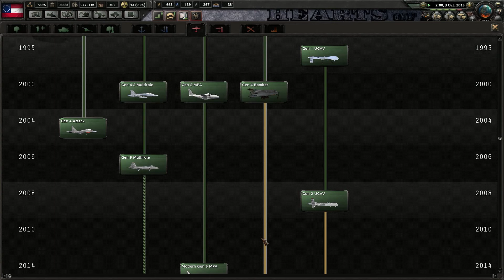Heart of Iron 4 - Millennium Dawn: Estados Confederados #17 "La Union Europea"